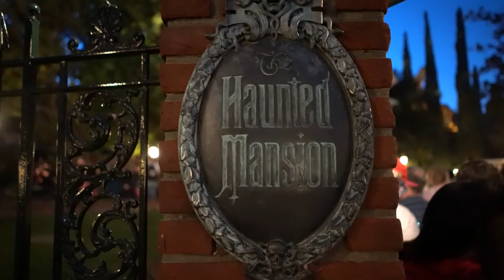Disneyland Traditonal Haunted Mansion 2019 Full Experince. Scenes You Have Not Seen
Scenes you have not seen with the naked eye. The traditional Disneyland Haunted Mansion is back for 2019. This is the full complete ride and experience from the moment you enter the gates. Have an awesome day, Billisa